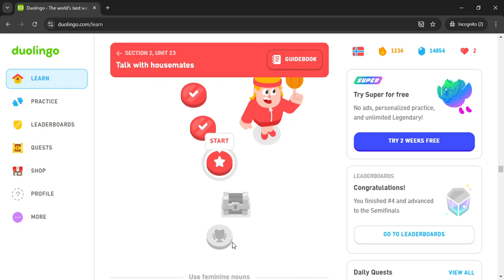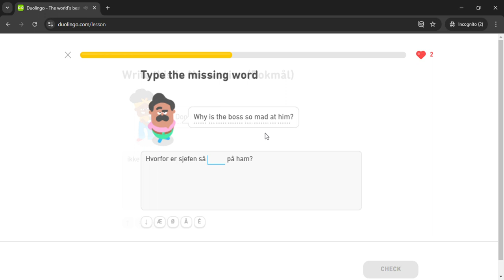Duolingo #618 Norwegian - English (Part 14 - Housemates)